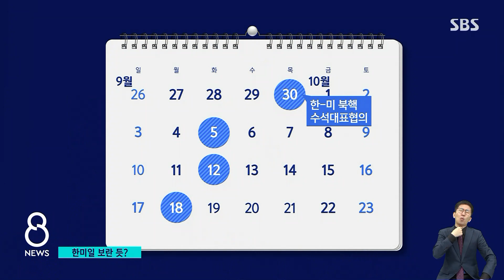한미일 보란 듯 무력시위…종전선언 셈법 다른 북한 / SBS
오늘(19일) 미사일 발사 소식이 알려졌을 때, 한국과 미국 일본, 이렇게 세 나라의 정보수장은 비공개로 만나고 있었습니다. 비슷한 시간 우리와 미국의 외교 당국자가 워싱턴에서 회동하기도 했는데, 다시 대화 분위기를 만들려고 하는 우리 정부로서는 계속되는 이런 북한의 도발이 부담스러운 부분입니다.
계속해서 곽상은 기자입니다.